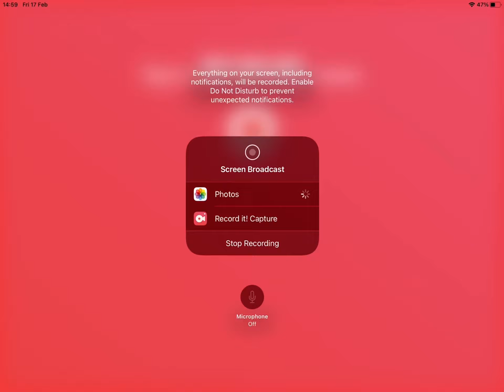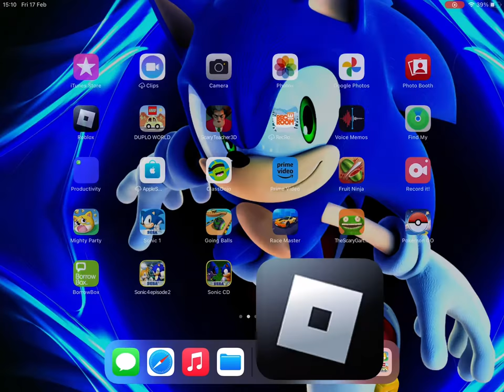Rob and Oliver